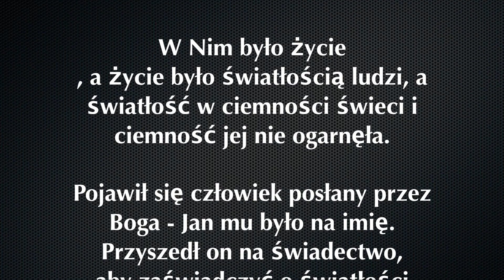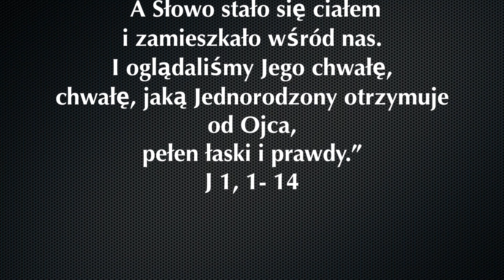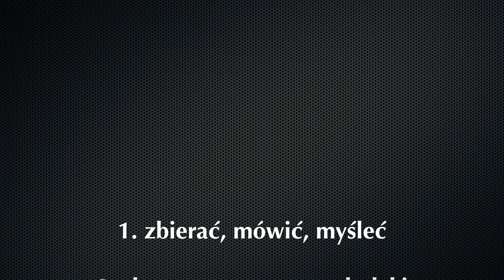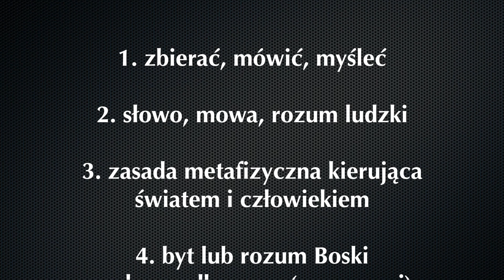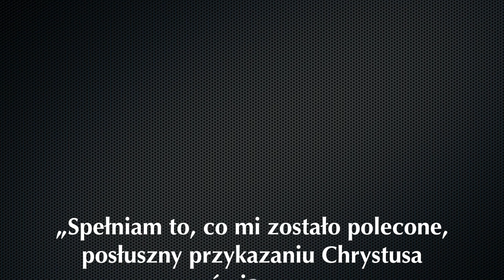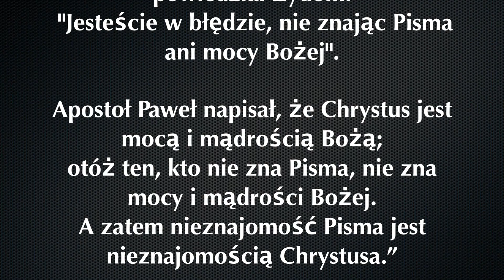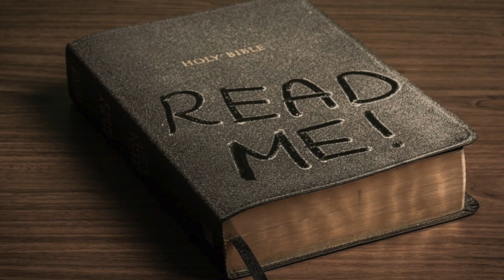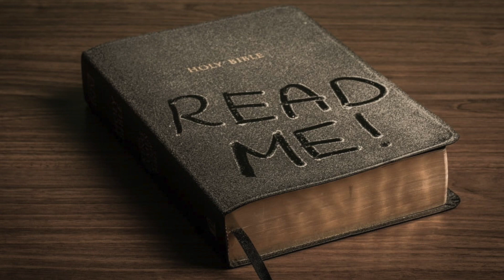LOGOS - Słowo, które stało się ciałem. cz. 1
Niech będzie uwielbione SŁOWO, które stało się Ciałem.
Zapraszam na pierwszy odcinek z cyklu głoszeń we wspólnocie Logos z Oslo.